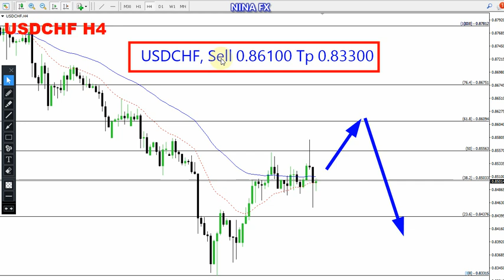USD CHF Weekly Analysis for January 8-12, 2024 by Nina Fx